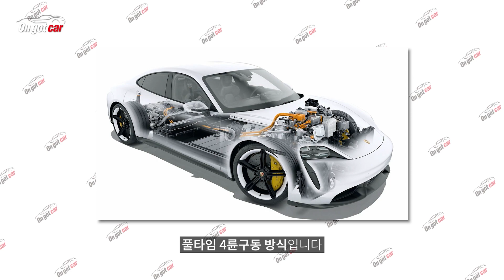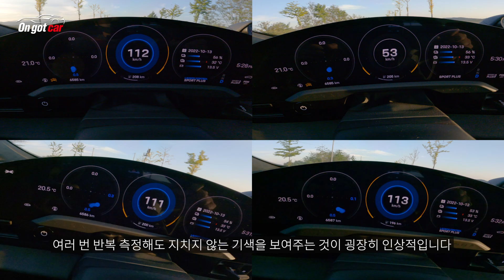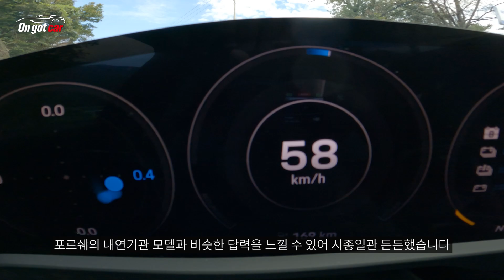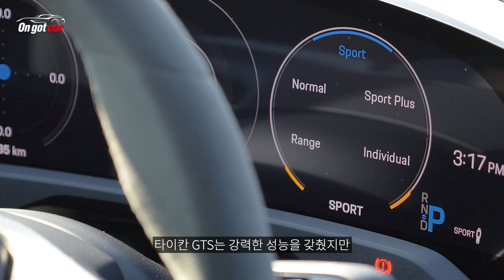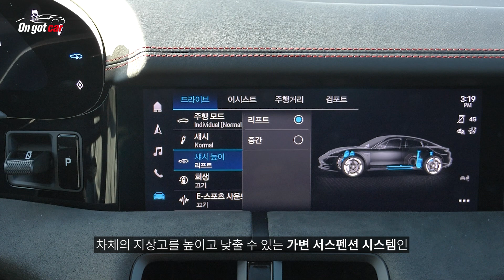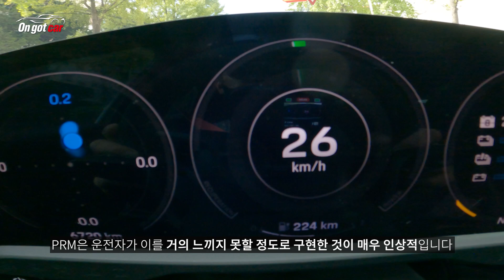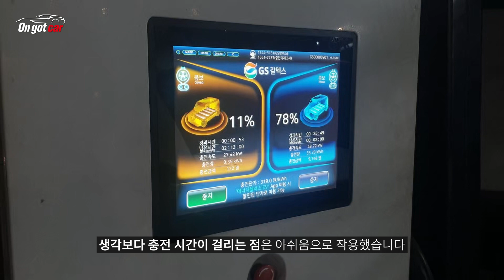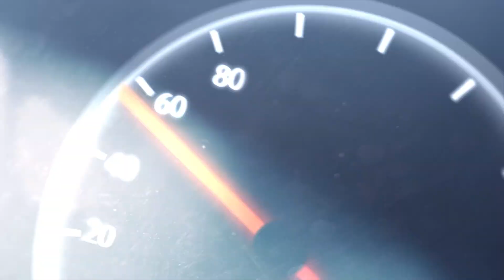[시승기] 진정한 전기 스포츠카의 진수를 보여주다..1억 8,030만 원~ | 포르쉐 타이칸 GTS | 2022 Porsche Taycan GTS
포르쉐의 최초 순수 전기차 타이칸의 GTS를 만나봤습니다!

타이칸 GTS는 강력한 성능을 기반으로 한 스포츠 주행뿐만 아니라
데일리 용도로 초점이 맞춰져 있는데
실제 주행 성능과 주행 가능 거리는 얼마나 되는지
온갖차가 타봤습니다!